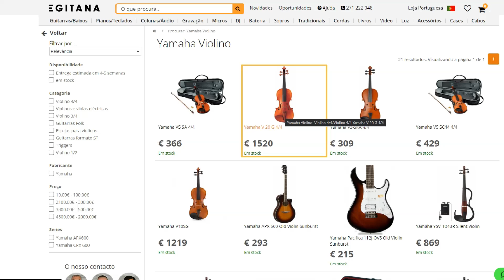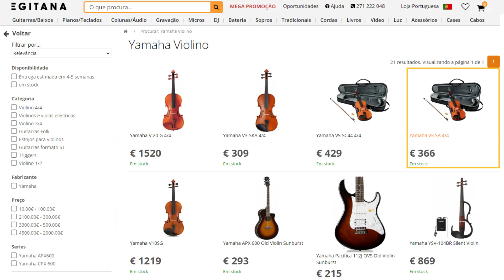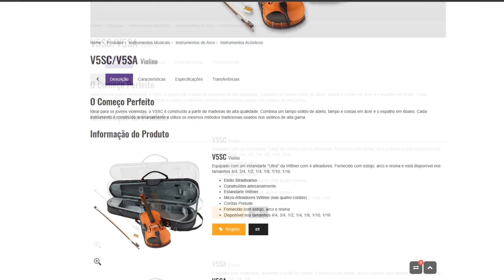Violino Yamaha V5 SA 4/4 | EGITANA.pt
Violino em madeira natural, construído artesanalmente, envernizado à mão.
Conjunto composto por estojo, arco e resina.

TEMPO
00:00 - Intro
00:28 - O que é?
01:00 - Unboxing
02:44 - Resina
04:22 - Especificações
05:18 - Teste - amplitude
05:47 - Teste - dinâmica
06:22 - Teste - articulações
07:20 - Teste - reacção
08:05 - Considerações
09:00 - Conclusão

🎸 Quem somos?
Loja de instrumentos musicais, aberta ao público desde 1974. Vendemos para Portugal e Espanha, ONLINE e com entregas até às 14h do dia seguinte; visita já o nosso
⭐️⭐️⭐️⭐️⭐️ EGITANA
✅ Melhor serviço
💶 Preço
📦 20.000 produtos em stock
🚚 Entregas rápidas 🇵🇹 🇪🇸
📰Desde 1974